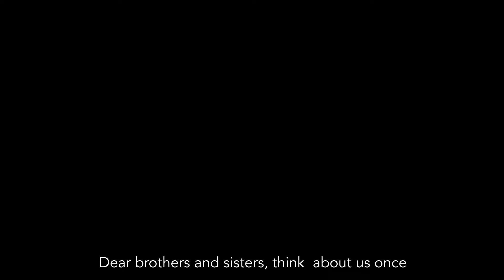RF9 Api Anar- ENPO Song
16th Music Awards of Nagaland Nominee